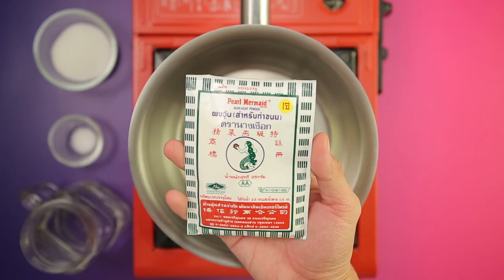วุ้นเสาวรส สูตรเด็ด..ทำง่าย..สไตล์ "อ.ยิ่งศักดิ์"